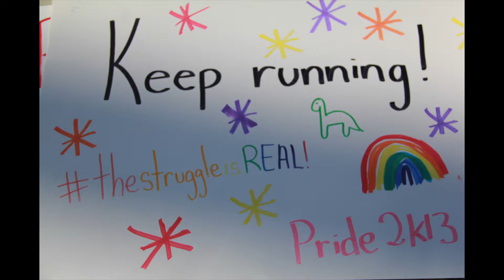Rainbow Run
On May 19 The City of Long Beach hosted its first rainbow run. It hopes To create awareness of acceptance of ones self identity.